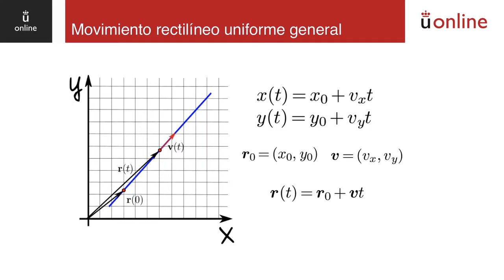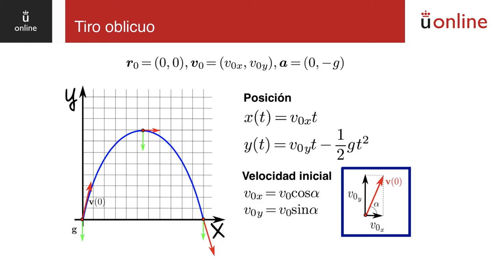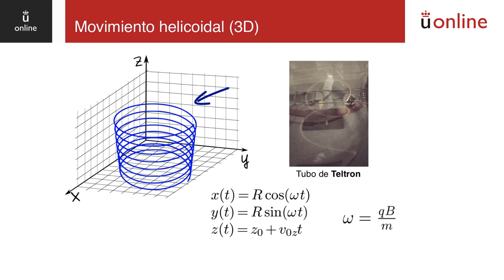Cinemática. Movimientos elementales - 3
Curso 0 de física - Cinemática. Movimientos elementales - 3
Álvaro García. Curso 0 - Física